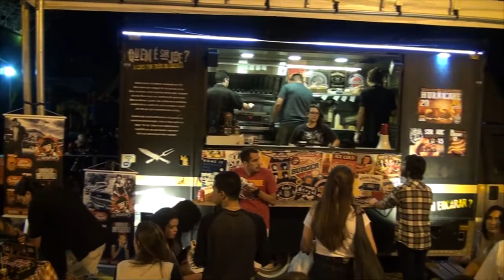Serra Ink Tattoo: evento reúne tribos da Região Serrana em Teresópolis 23/10/17